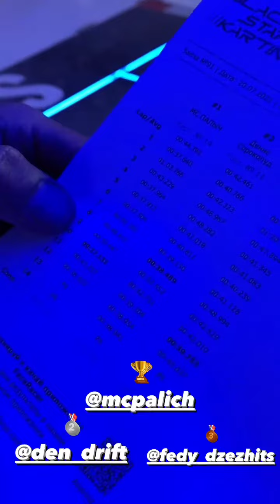Денис Сорокопуд (Instagram stories от 20.07.21)